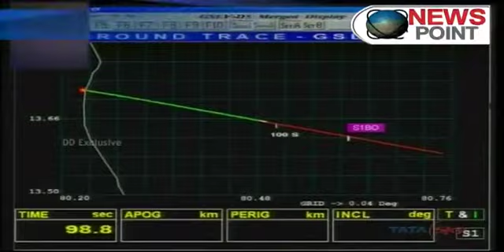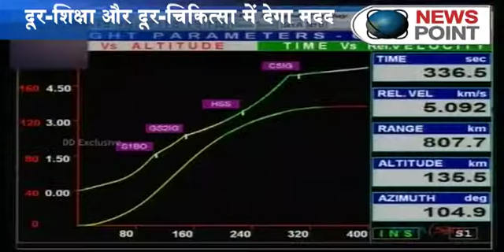ISRO successfully launches GSLV D5